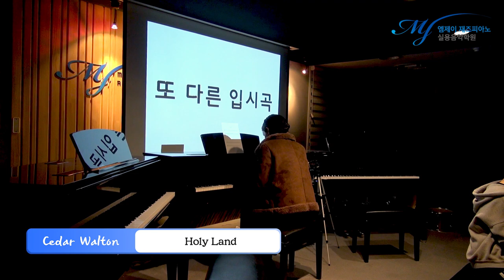2019 서울예대, 동아방송대, 호원대 실용음악과 피아노 합격 / Cedar Walton - Holy Land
19년 합격생 (작곡, 재즈피아노)

[외국 대학]​

버클리 음대 (Berklee College of Music) - 2명 장학생 합격

노스텍사스 University of North Texas (UNT) - 1명 합격

[국내 대학/ 대학원]​

동덕여대 대학원 - 1명

서울예대 - 5명 / 1차 합격 9명

동아방송대 - 2명 / 1차 합격 3명

호원대 - 5명

한양대 - 1명

서경대 - 1명

동덕여대 - 2명

단국대 - 2명 / 예비 1번(수시)

경희대 - 예비1번(정시)

성신여대 - 1명

명지전문대 - 3명

백석예대 - 7명

국제예대 - 4명

수원여대 - 2명

정화예대 - 1명

관동대 - 1명

KC대 - 1명

2019 서울예대, 동아방송대, 호원대 실용음악과 피아노 합격 / Cedar Walton - Holy Land

서울예대, 동아방송대, 호원대 실용음악과 재즈피아노 전공 합격한 서*인 학생

여러 입시곡 중 하나

매년 당부하지만 입시곡에 너무 목숨 걸지 말고

입시에 쫓겨 조급해 하지 말고

초견에 대한 임기응변이 중요하니 시간을 갖고

음악적 실력을 키우는데 집중하기를~

4층 : MJ 재즈피아노 센터 (MJ Jazz Piano Academy)
3층 : MJ 실용음악학원 (MJ Music)